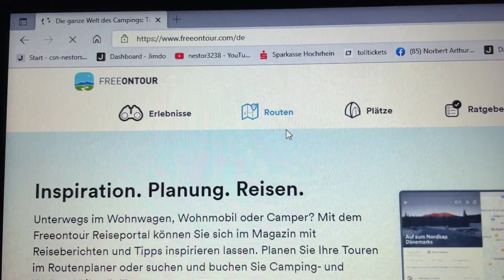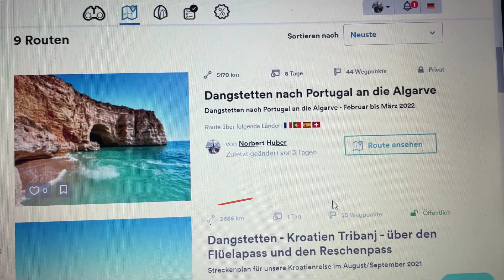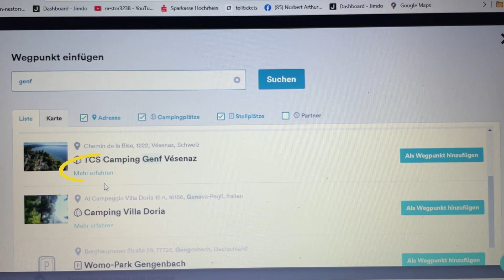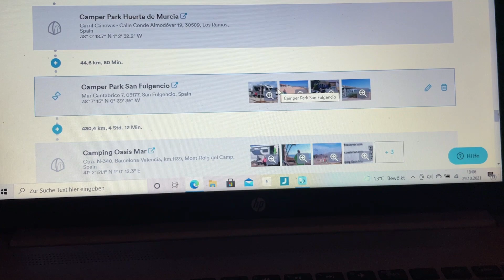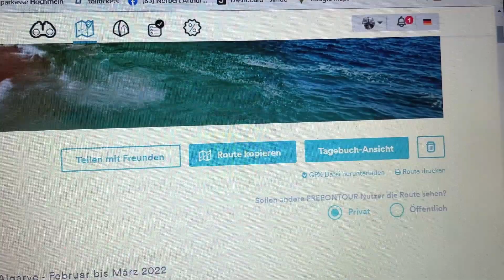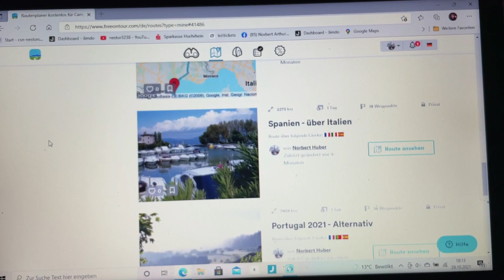Routenplaner für Camper